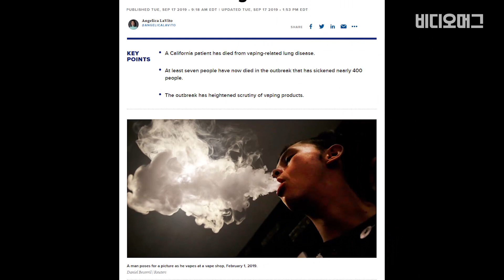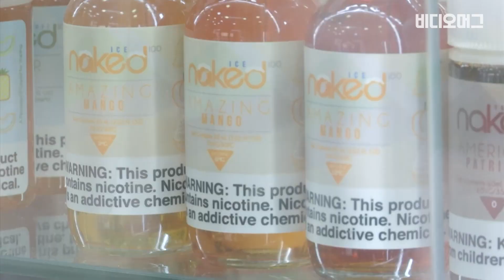전자담배 규제 나선 미국…왜 때문이지?(feat. 우리나라는?) / 비디오머그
전자담배 위해성을 놓고 논란이 뜨거운 가운데 미국에서 전자담배에 대한 규제 움직임이 확산하고 있습니다. 전자담배, 특히 달콤한 맛을 첨가한 '가향 담배'가 청소년 흡연율을 높이는 주범으로 꼽히고 있는데요, 최근 뉴욕주는 이 가향 전자담배 판매를 금지했습니다. 전자담배 규제는 일리노이주 등 다른 주로도 확산하고 있습니다. 그럼, 우리나라의 현실은 어떨까요?